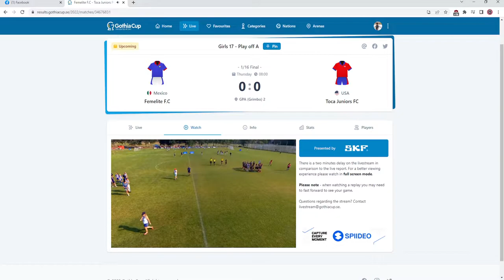TOCATV: ⚽️ U17 Girls MYSTICS vs Femelite F.C. 🇲🇽 (Gothia Cup - Play off A 1/16 FINAL)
⏰8:00 am (2:00 am EST)
🏆@Gothia_Cup - Play off A 1/16 FINAL
⚽️ Femelite F.C. 🇲🇽  vs U17 Girls MYSTICS
🏟️ GPA (Grimbo) 2